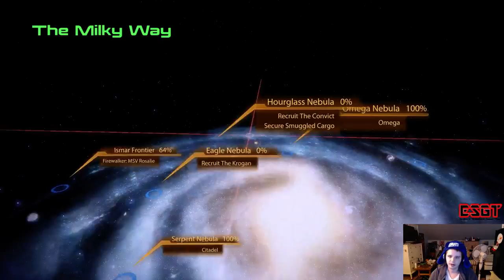Mass Effect 2 - Long Play - Part 9 1/2